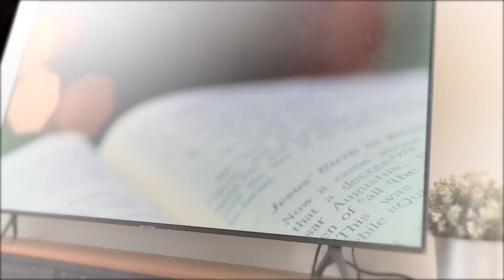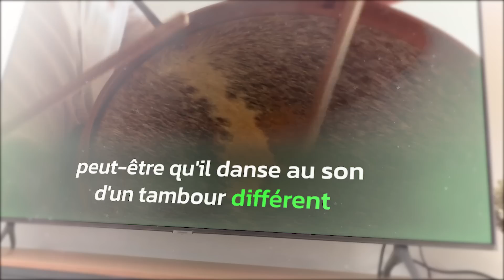Vous N'imaginez pas L'impact Positif que ces Paroles Auront sur Vous ! - Motivation en Français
👉 Découvre les coulisses de la chaine S'enrichir et de la vie de Jérémy (fondateur de la chaine)

Voici une vidéo de motivation en français qui va vous faire un électrochoc. Regardez la vidéo et vous en ressortirez grandi.